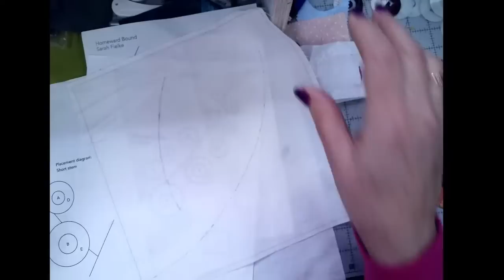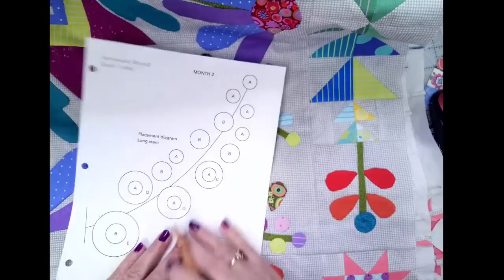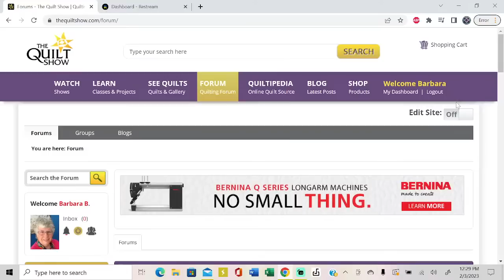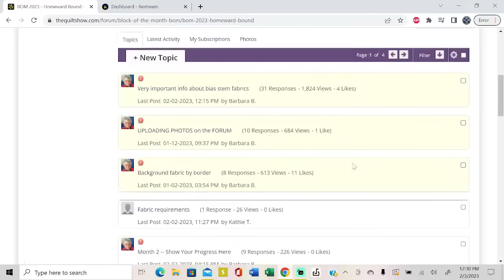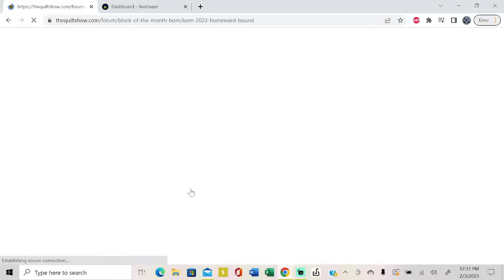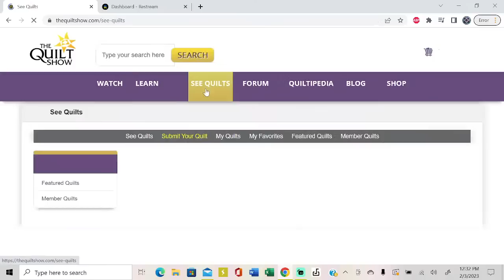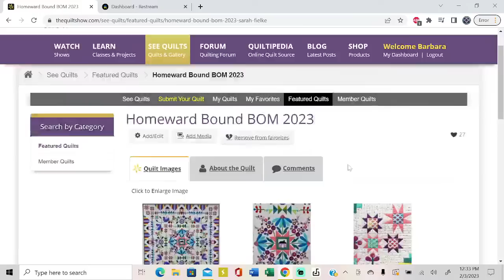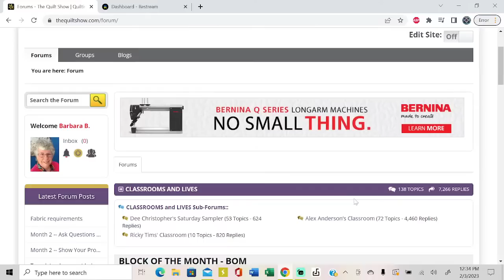Block of the Month 2023 - Homeward Bound - Month 2 - Stems & Circles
Barbara Black has some good advice on how to get your stems made just right. You also have some choices to make. Then, she helps with those tricky circles. Barbara has already made the quilt and knows what you are about to get into. It's good to have a quilting guide who has conquered the path. Join us.

You can join us for just $49 and get all the patterns this year and see all the new quilt shows.